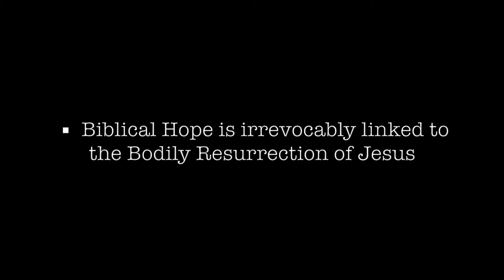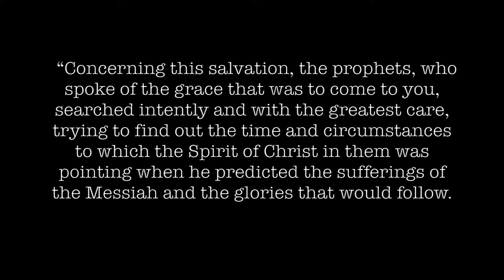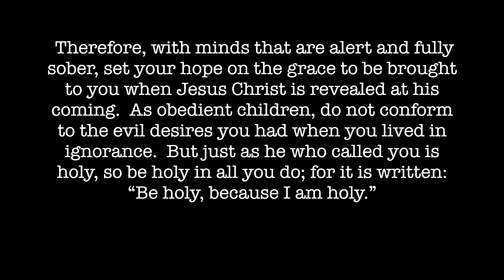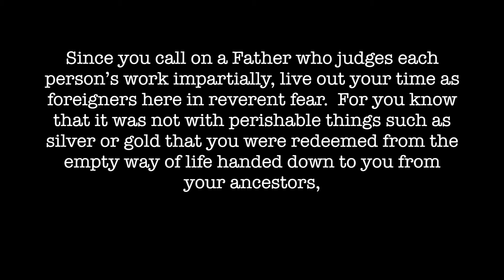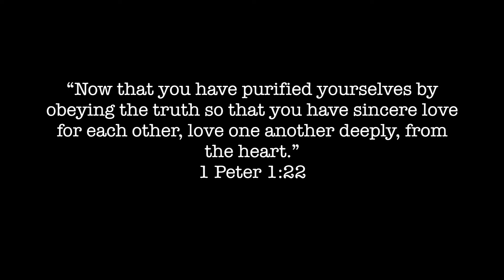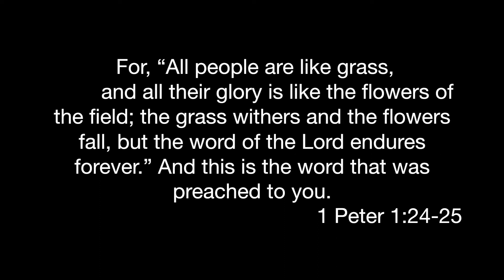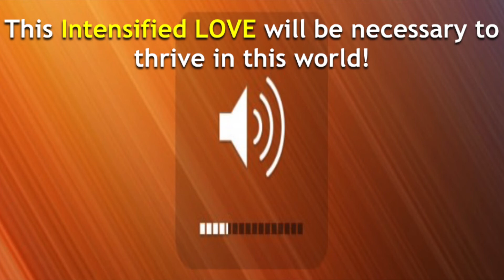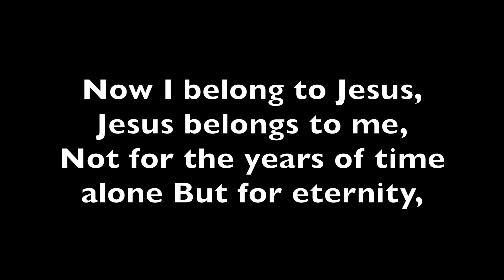Sermon only " Hope of the Resurrection Intensifies Love"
"Hope of the Resurrection Intensifies Love"
1Peter 1:10-25